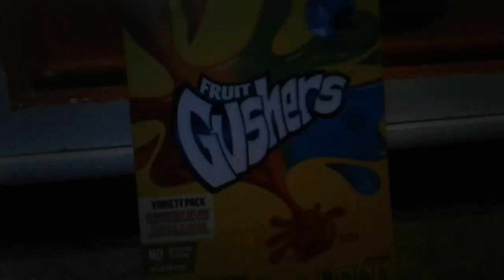FRUIT Gushers Part 4